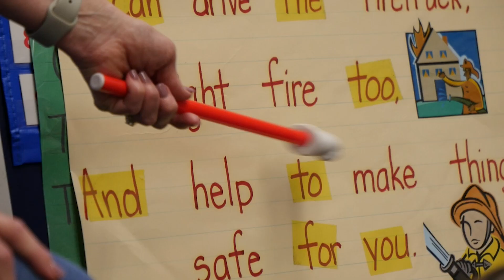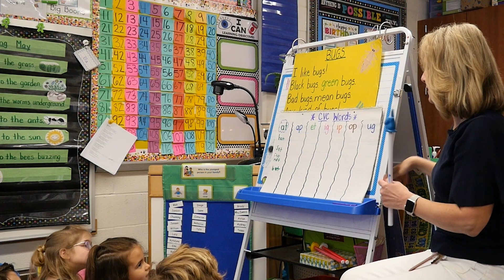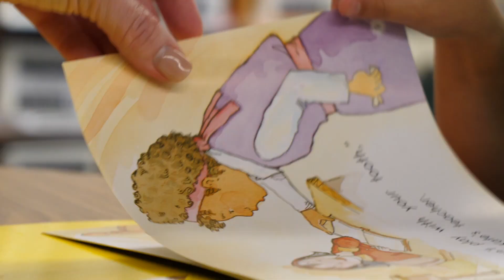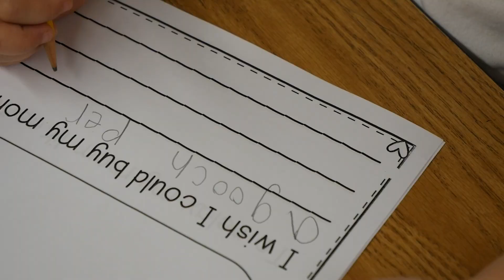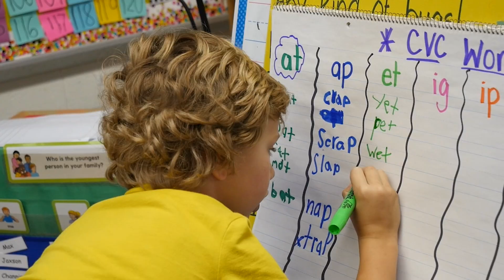A Peek Inside Growth